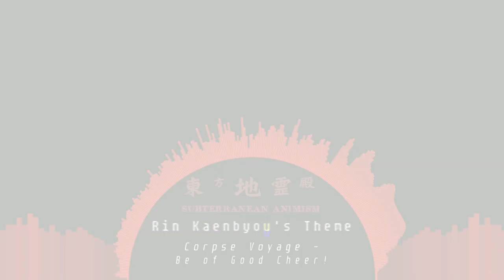【Touhou-Style Arrange】Corpse Voyage ~ Be of Good Cheer! (Remastered)【Experiment121】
ZUN didn't remaster Rin's theme with the modern 2hu instruments, so I did B) (Also an epic original piano solo leading into komeiji sister medley)
Holy crap how do I keep topping my previous cover every time this is so good 23je230ehs2h2a3aj3as

This is my modern Touhou (TH16-19) arrangement of the stage 5 boss, Rin Kaenbyou's theme from the 11th Touhou game, Touhou Chireiden (meaning Earth Spirit Palace) ~ Subterranean Animism

If you wanna talk to me for any reason at all or to get the collection of soundfonts I used, my discord username is experiment121, or you can join my server (ignore the undertale stuff it was made for a fangame I did and it's the only server I've made that hasn't died):

Rules of my Channel and Music:
1) Do whatever you want with my music as long as it's not just a straight up re-upload of the video or song with nothing changed. Don't forget to credit!

0:00 - Rin's theme cover
1:50 - Original piano solo
2:15 - Komeiji sisters piano medley
2:39 - Back to Rin cover
3:40 - ZUNPET TIME BABYYYYYY

Touhou-Style arrangement by me, Experiment121.

All art in the video by Uuuuzan/羽々斬